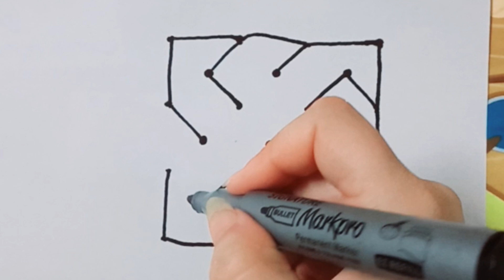Zentangle Art Series-8/zentangle pattern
How to draw zentangle art
Easy drawing zentangle pattern
zentangle easy drawing
Zentangle relaxing drawing
Mind Relaxing art
Satisfying Art video
How to draw Satisfying Art simple
Zentangle pattern mind Relaxing
Aesthetic art
zentangle art for beginners
zentangle patterns for beginners
zentangle tutorial
zentangle drawings
zentangle flowers